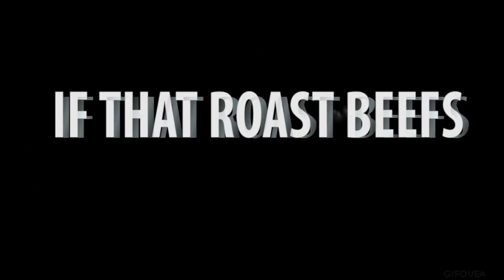Boston Tea Party Massacre - Spankin that Sweet Ass Via Bluetooth (Official Lyric Video)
Lyrics
The last time I gave a shit I got fucked
Walk through that fuckin door
Looking for the closest whores
Anal leakage
Slut bucket
Don't make me flog the log
In that pink sausage wallet
Glass bottom boat gonna make my dick float

Spankin puss smackin ass
All day like a champ
Beefy BP meat drapes
Like eating crepes
If that roast beefs gleamin
Hit me up for some Bluetooth seamen
If you're a screamin
If you're a screamin bitch!